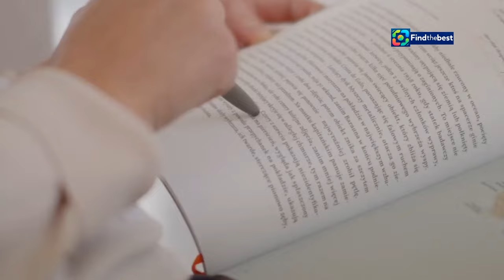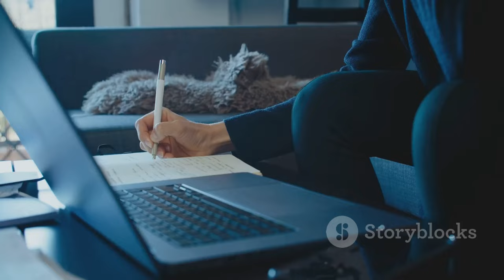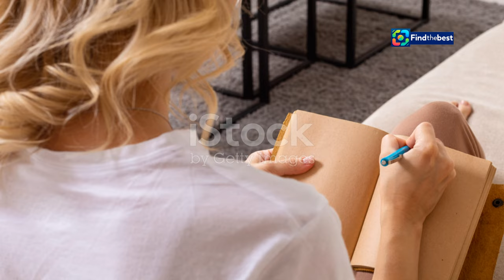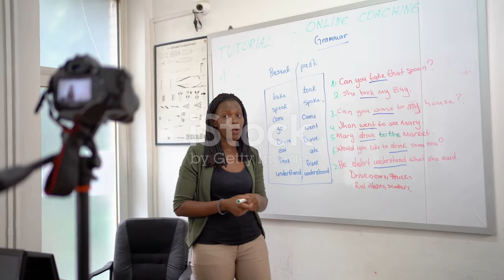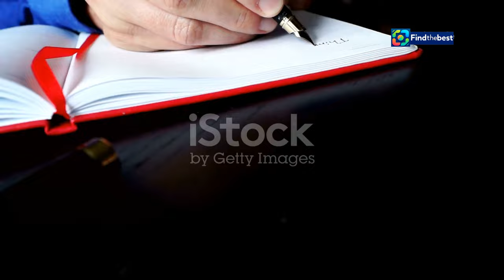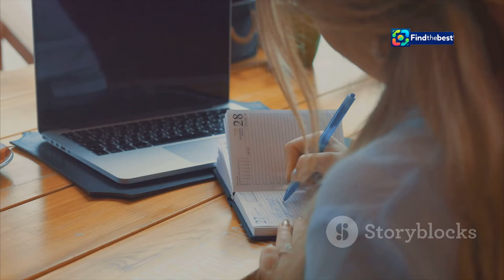Libro_Cristina_Fallaras